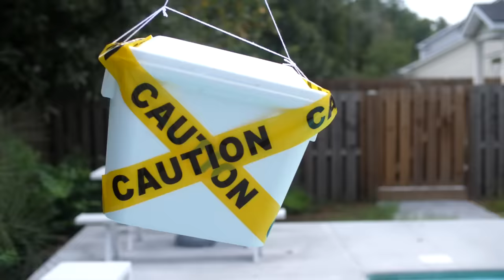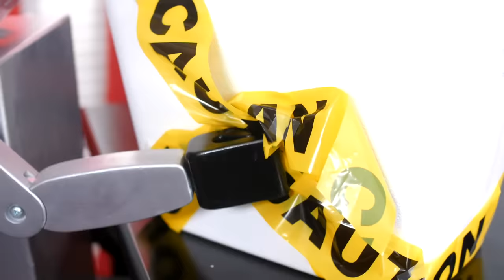Eating Hottest Food Peppers Surprise!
When eating the hottest food peppers in the world, it can be surprising and a challenge! Lol! This hot food is a real surprise and puts us through a test when we taste a pepper! Don't order this food at a restaurant! LOL! It may look fun but it's not pretend, it's real hot! It'll have your mouth burning for 24 hours!

Instagram and Vine: @JesseAndMike